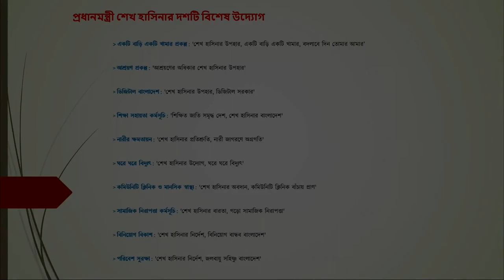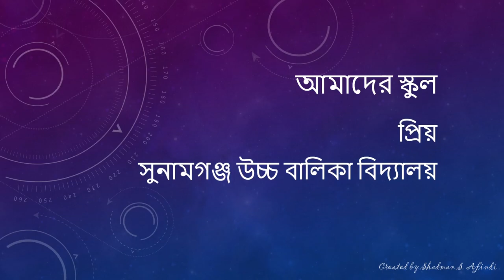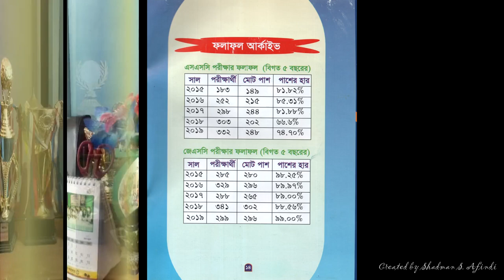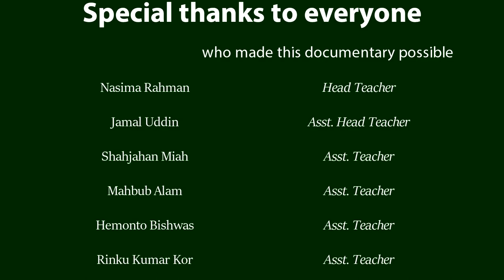Sunamganj Girls' High School Documentary 2022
সুনামগঞ্জ উচ্চ বালিকা বিদ্যালয় ডকুমেন্টারি ২০২২
স্বাধীনতার সুবর্ণজয়ন্তী উপলক্ষে তৈরি হয়েছে এ ডকুমেন্টারিটি যাতে রয়েছে সংক্ষেপে এ বিদ্যালয় সম্পর্কে গুরুত্বপূর্ণ পরিচিতি।
এ ডকুমেন্টারিটি প্রথমে প্রদর্শিত হয়েছে মার্চ মাসের ২৩ তারিখ সুনামগঞ্জ উন্নয়ন মেলায়।
এ ভিডিওটির স্বত্ত্ব সম্পূর্ণরূপে বিদ্যালয় কর্তৃপক্ষের কাছে সংরক্ষিত।